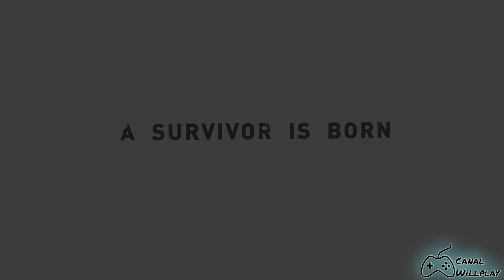TOMB RAIDER 2013 - Final (Detonado em PT-BR )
Tomb raider 2013 está de volta. A heroína mais icônica do mundos dos games retorna em um remake incrível que irá revolucionar a série, que já não andava bem das pernas. Prenda a respiração e prepare seu estômago para encarar a primeira e mais desafiadora aventura desta jovem versão de Lara Croft para Xbox 360, PlayStation 3 e PCs. O que se pode perceber é que o no Tomb Raider 2013 não conta com uma dificuldade tão elevada quanto em alguns títulos da franquia. Calma, você não terá vida fácil pela frente! Mas ao mesmo tempo, os jogadores mais antigos da série sentirão saudades daqueles momentos em que era preciso muita paciência e atenção para resolver alguns puzzles.